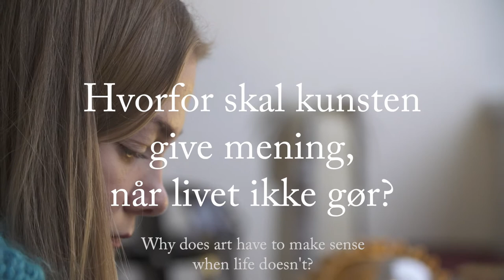Spørg kunstnerne - Lea Guldditte Hestelund: Hvorfor skal kunsten give mening, når livet ikke gør?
Kunst begynder ofte med et spørgsmål eller en undren. Som noget særligt i udstillingen Cool, Calm and Collected kan publikum stille spørgsmål til udstillingens kunstnere. Hver uge udvælger vi de bedste spørgsmål, og med dem i hånden opsøger vi en af kunstnerne for at få svar og komme nærmere en forståelse af kunsten. Det resulterer i en ny film hver uge. Her kan du se  kunstnernes umiddelbare respons på gæsternes spørgsmål.